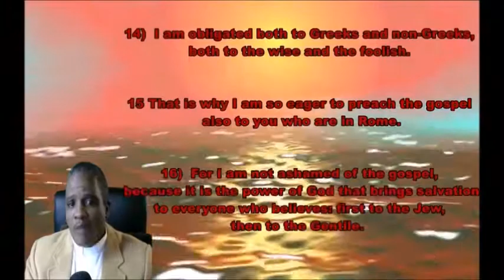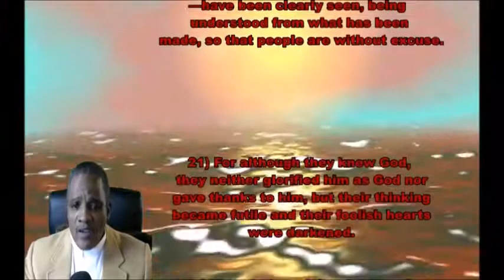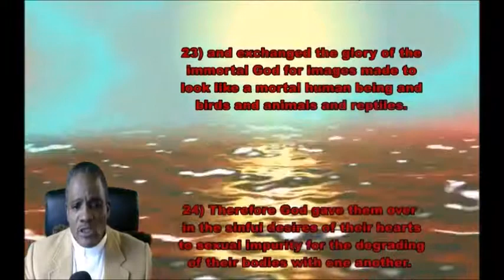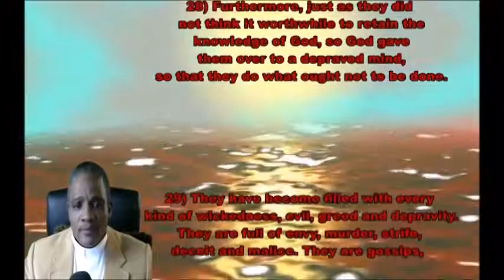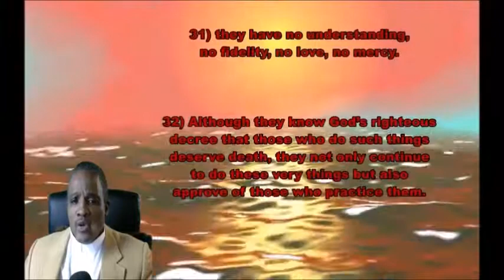Romans and the Word is blessed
This is a prophetic, christian , channel. We come together to learn , grow and encourage each other. We have a website for if you would like additional prayer , counseling, clothing etc.
 apostlesofjesus.site123.me
Blessit touch studios is our help for the growing of your vision